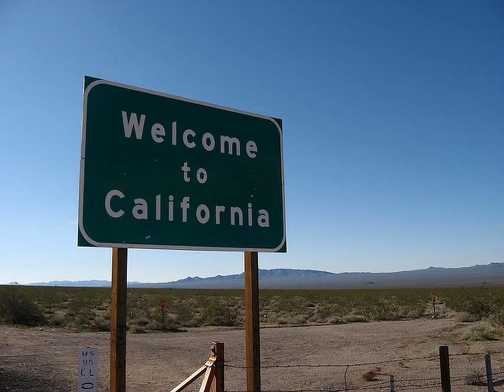CALIFORNIA DREAMIN' - The MAMAS & The PAPAS